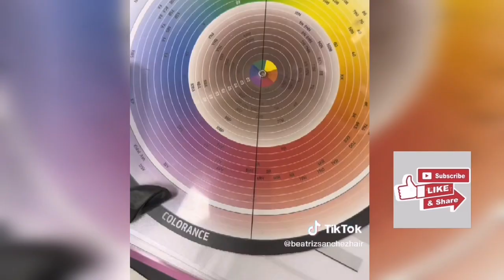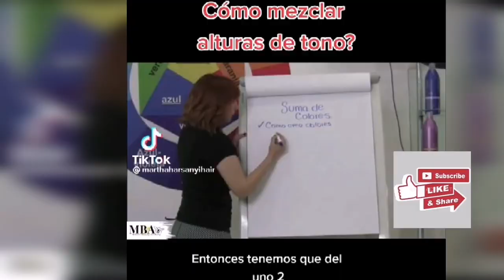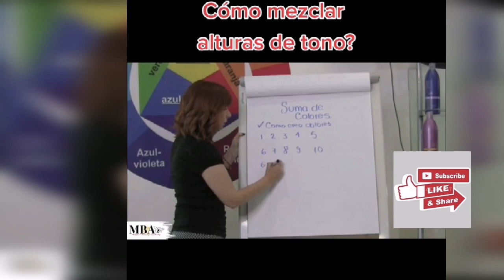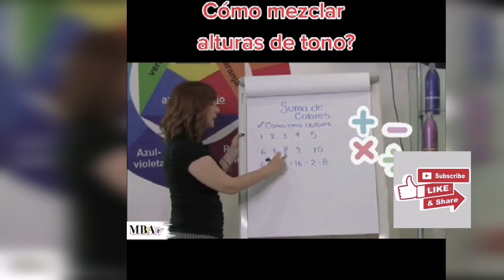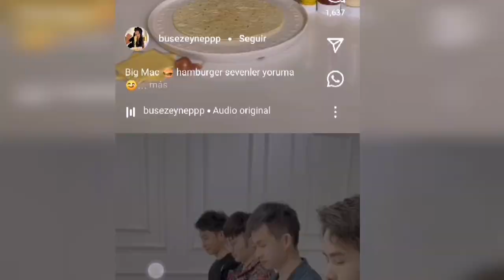mix belleza trasformación ❣️❣️❤️❤️❣️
La mayoría de las mechas que se hacen hoy en día en las peluquerías tienen como objetivo dar luz a todo el rostro. Algunas optan por pintar desde la raíz a las puntas, otras desde la mitad y otras, simplemente, con dos mechones delanteros. Pues las mechas face framing son la combinación perfecta de todas ellas.